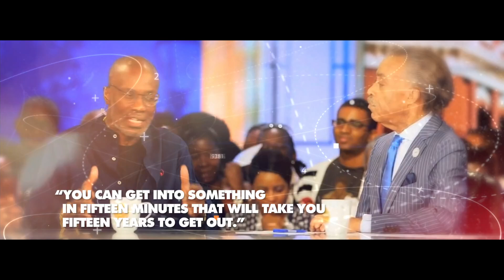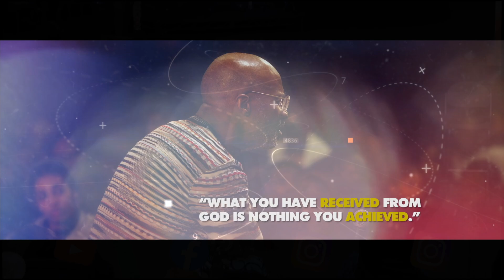So Let It Be - Bishop Noel Jones - 11-14-21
Bishop Noel Jones